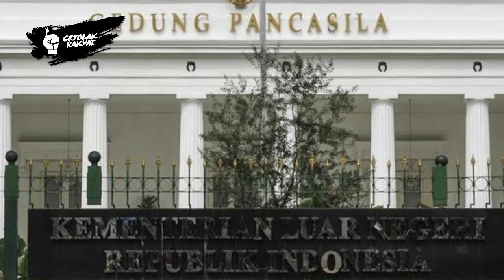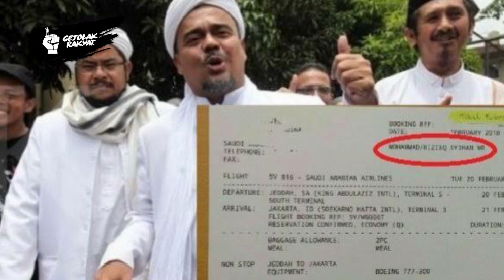BERITA TERBARU HARI INI 14 NOVEMBER 2019 ~ PRABOWO TEMUI JOKOWI DAN BIN BAHAS HABIB RIZIEQ SHIHAB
Jangan Cuma ditonton Videonya, Tolong Dukung Dakwah Kami dengan Cara LIKE & Share Videonya Keseluruh sosial Media yang antum miliki, seperti Facebook dan Whatsapp Group. karena semakin banyak yang menyimak Ceramah & Dakwah ini maka semakin banyak pula yang merasakan manfaatnya, insyaallah akan menjadi AMAL JARIYAH kita bersama. Rosulallah bersabda;

BERITA INI TERKAIT :  gus nur anies baswedan ahok prabowo presiden jokowi ahok bumn debat

Menteri Pertahanan (Menhan) Prabowo Subianto mengaku belum tahu langkah yang akan diambil terkait polemik pemimpin FPI Habib Rizieq Sihab yang mengaku dicekal di Arab Saudi. Prabowo pun berencana membicarakan hal itu bersama pemerintah, tak terkecuali Presiden Joko Widodo atau Jokowi. "Beliau ingin melihat perspektif dan kondisi dari pihak kita tentu pemerintah, dalam hal ini misalnya BIN (Badan Intelijen Negara) dan pihak Arab Saudi juga nanti. Kemudian Kemenlu dan sebagainya," ujar Juru Bicara Menhan Prabowo, Dahnil Anzar Simanjuntak di Kantor Kemenhan, Jakarta Pusat, Selasa (12/11/2019). tentara pelajar prabowo bentuk tentara pelajar